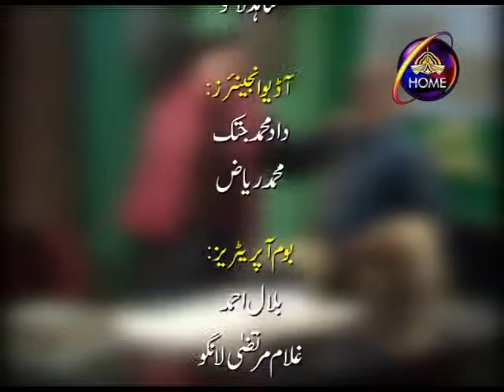Mr Giranjobeen Episode 4 مسٹر گڑنجوبین